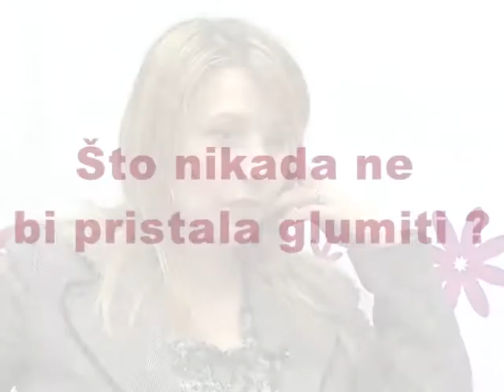She.hr_ Vruća pink stolica. Ecija Ojdanić.mpg